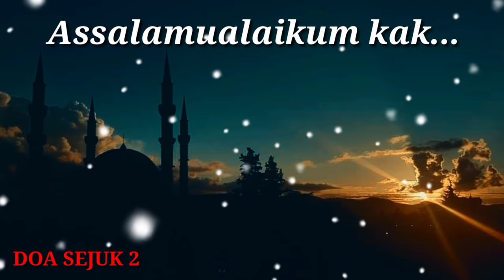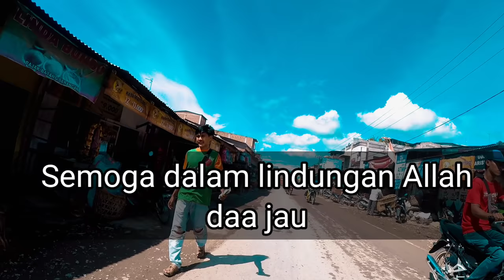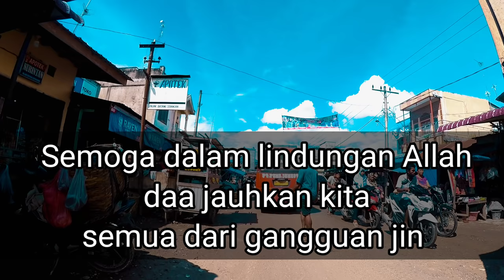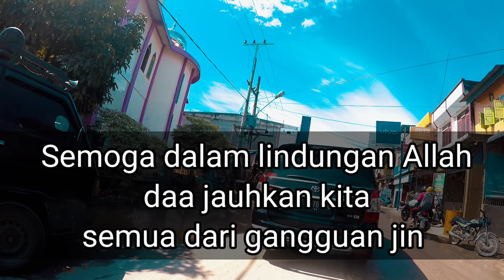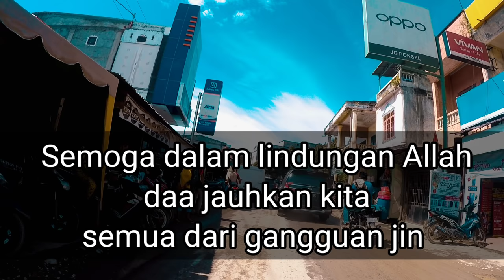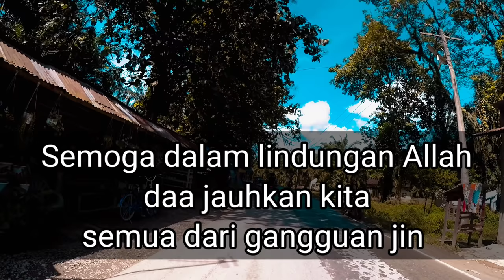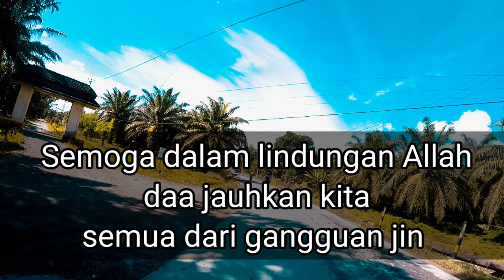ruqyah tempat usaha biar laris-ayat pengusir jin | ruqyah Syariyyah doa sejuk 2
BUKU DOA dari Al Quran Lengkap Hanya Rp.31.500